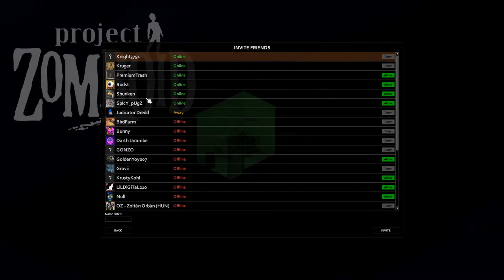Clearing Rosewood...Again || Long-Term Survival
Let's kick back and enjoy some Project Zomboid long-term survival.